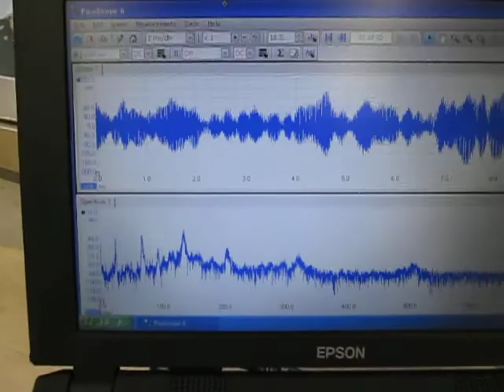超音波計測技術（Sound pressure measurement of ultrasonic）